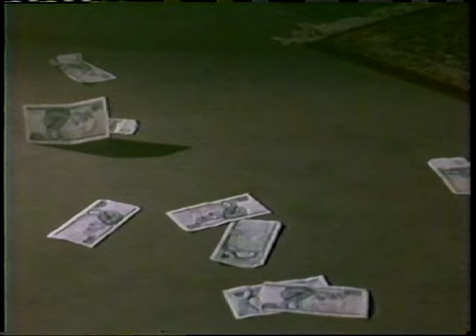The 50 Minute Hour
The play involves a psychoanalyst, Milos Nemrava, someone from what was then called Czechoslovakia, who has emigrated to England after 1968. He hails from the same town in which Sigmund Freud had been born in Moravia.

And on this day at this time Nemrava’s patient, a dentist, hasn’t turned up. Interesting that a dentist is scared of coming to see a shrink.

So the shrink, on his own, finds himself forced to analyse himself.